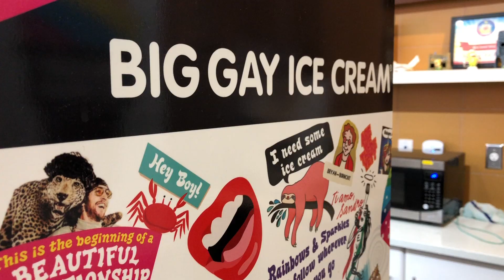BIG GAY ICE CREAM, New York City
Two Dopes From Jersey hit  BIG GAY ICE CREAM for some Cheetos Ice cream and it did not dis appoint.